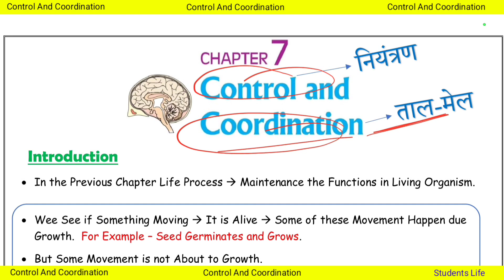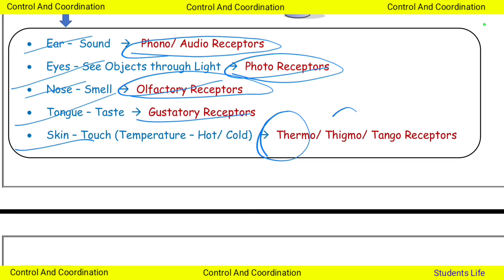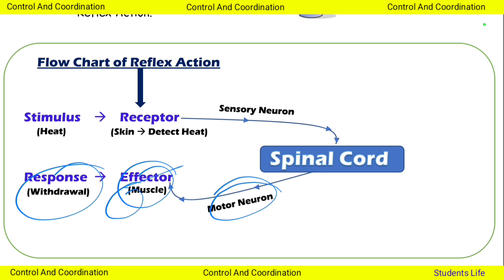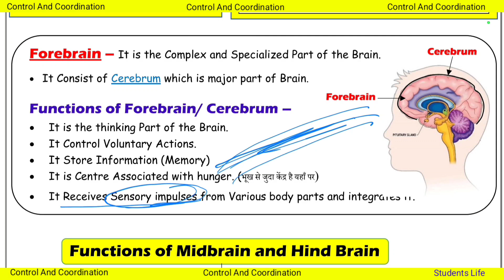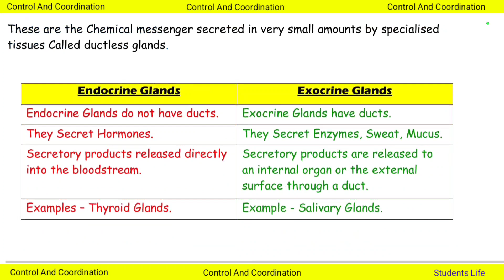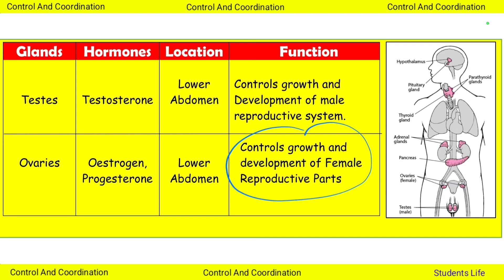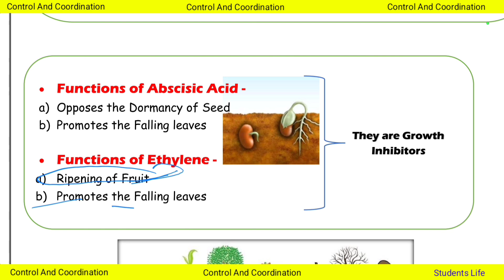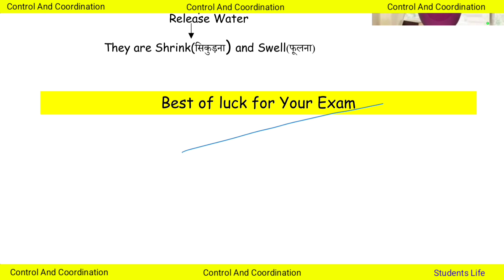Control and Coordination Class 10 | Science Class 10 Chapter 7 | Control Coordination Full Chapter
Control and Coordination Class 10 Science Class 10 Chapter 7
Control  Coordination Full Chapter
Science Class 10 Chapter 7 Control and Coordination full chapter

English Class 10 First Flight

English Class 10 Footprints without feet

Previous Years Questions Class 10 Science

Cbse board Exam Start From 15th February 2023 Official Circular